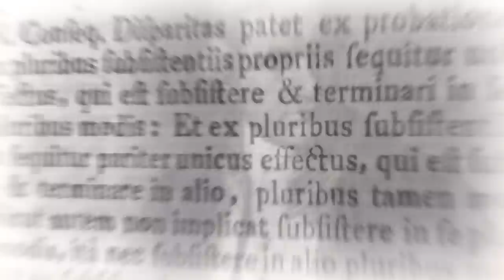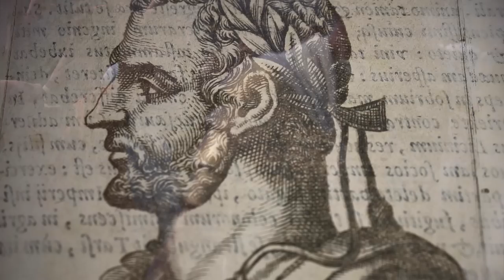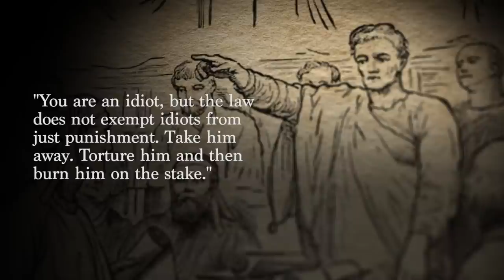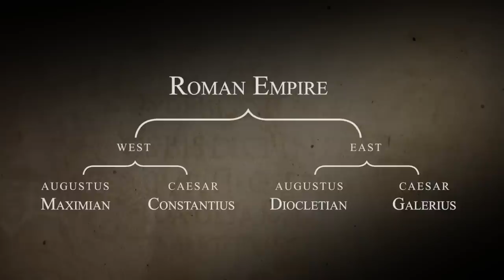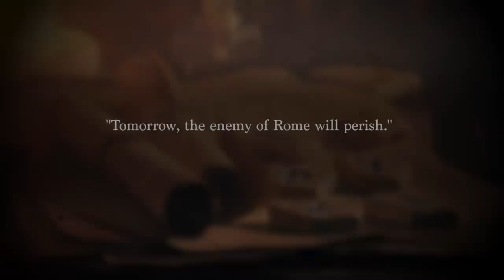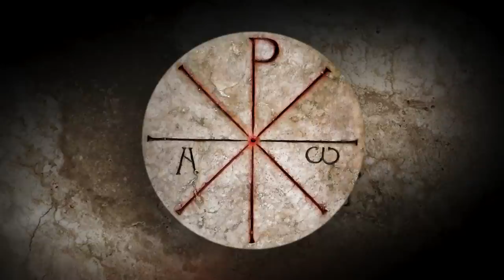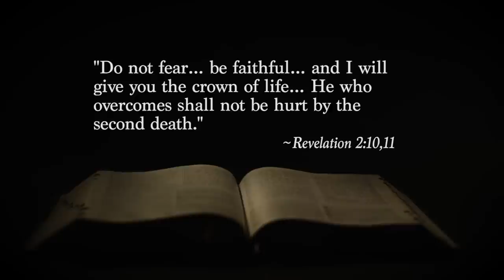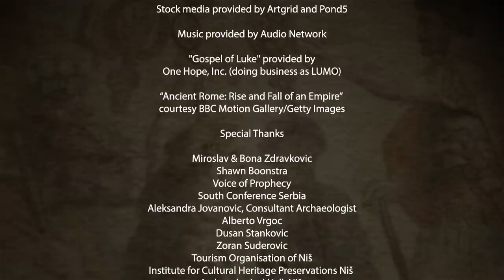PART 2 –Empire Under Attack – Constantine The Great - GameChanger series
Part 2: Empire Under Attack
This program is the second in a series of programs that compares and contrasts the lives and legacies of Constantine the Great and Jesus Christ and how both have impacted how we think and live today. This second program will focus on the persecution of the Christians and Constantine’s rise to power. The Diocletian persecution, a broken family, and political divisions within the Roman empire formed the background for Constantine’s education in what it meant to rule. When Constantine seized power in Rome, he credited the Christian God. This seismic shift was to define the world we live in today.